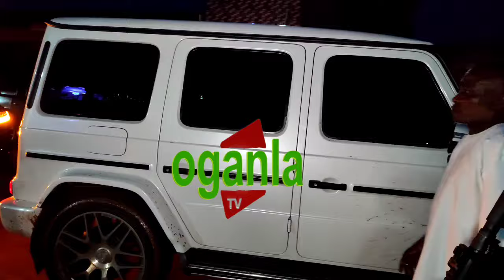ARRIVAL THREE PILLARS OF LAGOS OBA ELEGUSHI, OBA ONIRU & AKINSINKU (OLORI EYO) @5YRS OBA ONIGBOKO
OGANLATV ARRIVAL THREE PILLARS OF LAGOS OBA ELEGUSHI, OBA ONIRU & AKINSINKU (OLORI EYO) @5YRS OBA ONIGBOKO